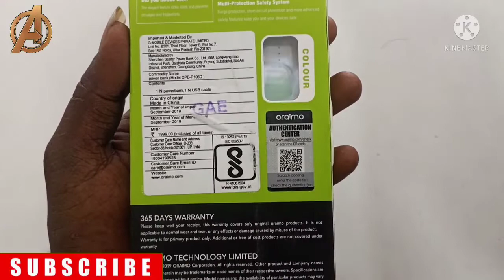Oraimo Ultra Slim 10000mAh Power Bank